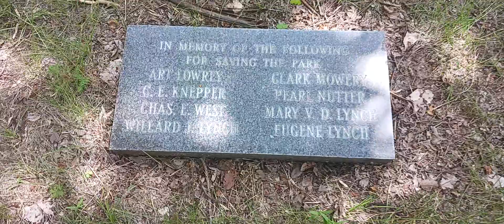Free camping in the village of Thedford, Nebraska....part 1